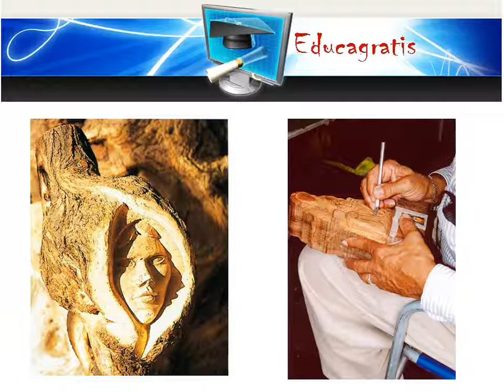Curso de Torno y Tallado de la Madera